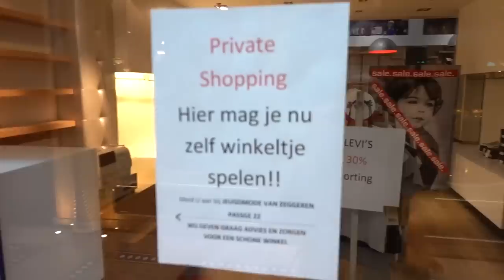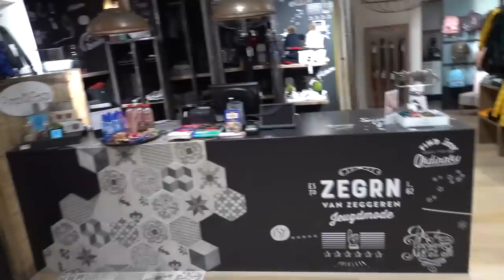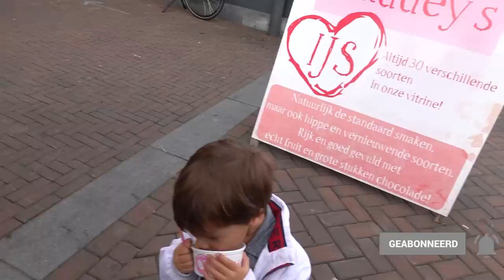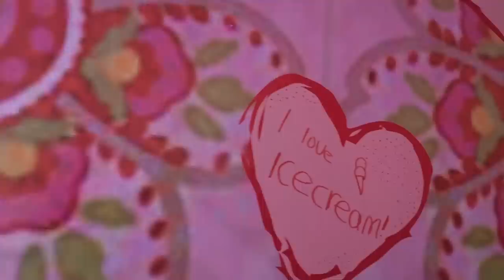JUNIOR WIL PIZZABAKKEN🍕 MET EEN TENNISRACKET!!🎾 - #805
Jan vannacht gewerkt en daarna geslapen. Toen hij wakker is met zn allen een broodje gegeten en toen richting @jeugdmodevanzeggeren voor private shopping!

Een hele winkel alleen voor jezelf en lekker alles kunnen passen. Er stond wat lekkers klaar en er zijn heel wat sets gepast. Wat allemaal is te zien in de bonus video die we hebben opgenomen.

Daarna een ijsje gehaald bij Maddeys en doorgereden naar de camping. Lekker een rondje gelopen en we kwamen super veel paddenstoelen tegen. Nog even in de speeltuin gespeeld. Voor vanavond hebben we weer heerlijk afgehaald bij ons favoriete restaurant: @restaurant_oeno.

De kinderen wilden graag sushi dus die hebben sushi gegeten. Lekker vroeg klaar dus de jongsten gaan zo op tijd naar bed. Jan mag vannacht weer om 3.30 werken dus die zal ook niet te laat gaan slapen. Het was een heerlijke dag met zn 10-en samen .

✉️ FANMAIL
Fanmail De Nagelkerkjes
Fenkelstraat 33
4731 JA Oudenbosch